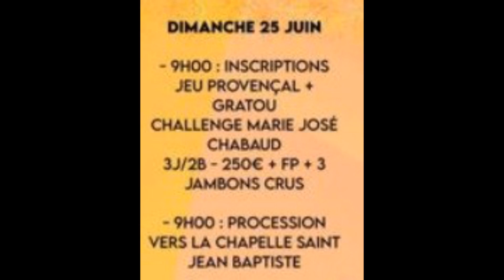challenge Marie Jo